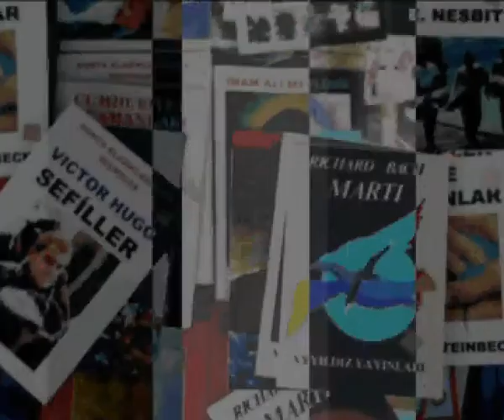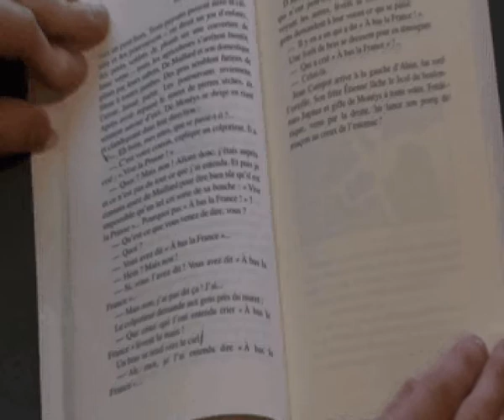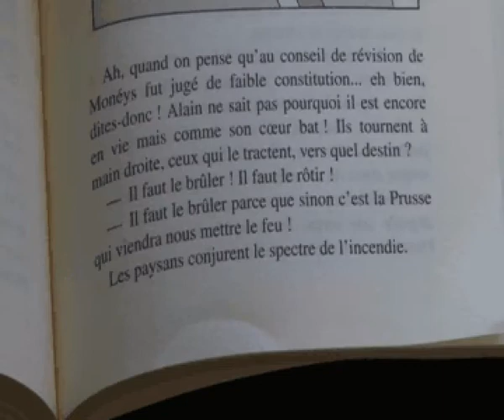Lycée Le Mans-Sud et LMTV présentent "Livres hors-classes"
Chroniques littéraires des élèves de la section L du lycée Le Mans-Sud, diffusées sur LMTV. Chronique n°24 : "Mangez-le si vous voulez"